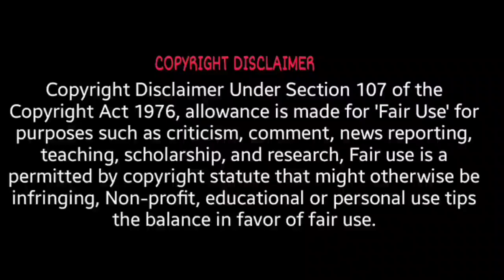ଏହି ୫ ଟି ଖାଦ୍ୟ ଖାଆନ୍ତୁ ସୁଗାର ହେବ ମୂଳରୁ ଶେଷ | Five food for curing diabetes |Blood sugar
Best food for sugar control
How to control blood sugar
blood sugar control
diabetes mellitus
diabetes symptoms
diabetes treatment
gestational diabetes
high blood sugar
reverse diabetes
signs of diabetes
sugar control tips